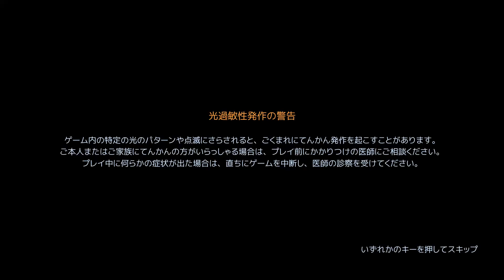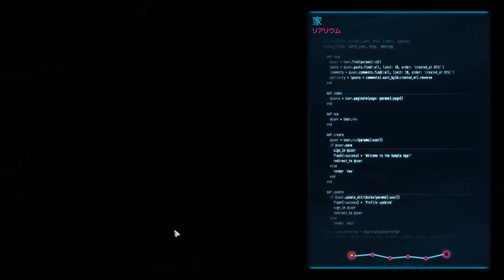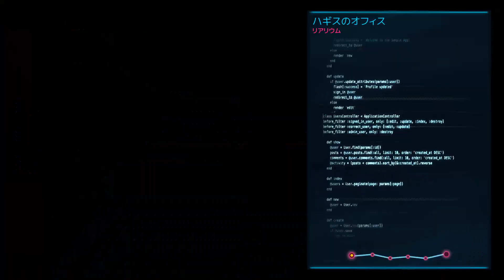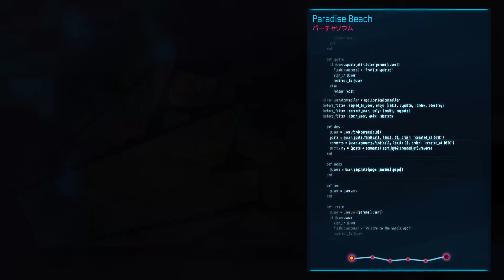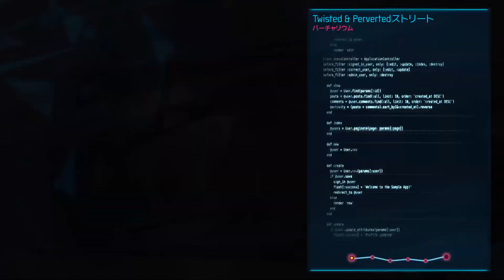【PC】GAMEDEC 20230114 美麗なサイバーパンク見下ろしアドベンチャー 触りだけ